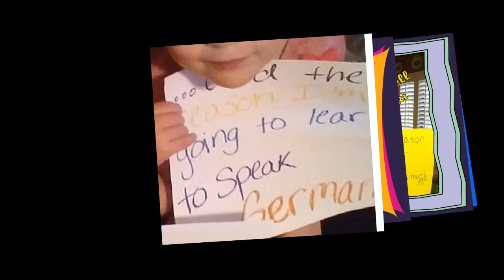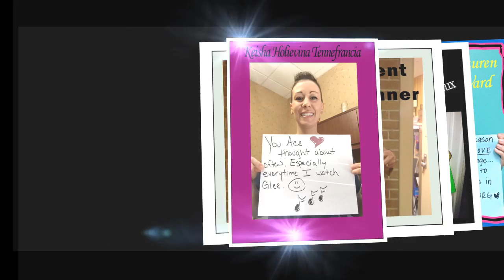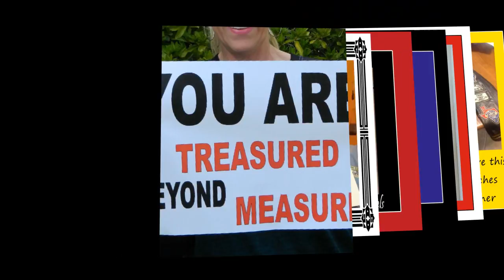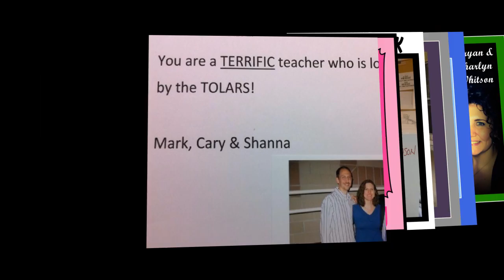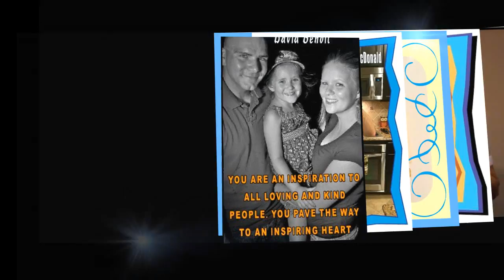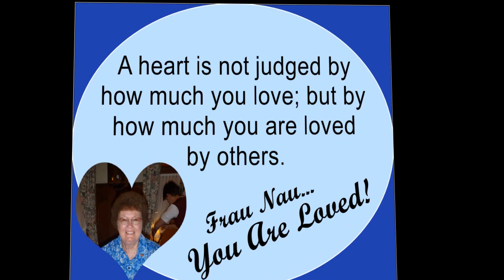You Are... Frau Twyla Nau Tribute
In 1975, Mrs. Twyla Nau began teaching at Nederland High School, forming a show choir called Ned & Company, which has run for 40 years and toured across Texas! She has touched countless students, parents, and others in the community.  This is a tribute to the love she has shared with us.     In July, Mrs. Nau was diagnosed with colon cancer. As her medical bills are quite expensive, please consider donating to her cause.